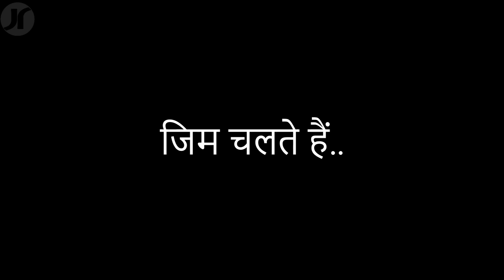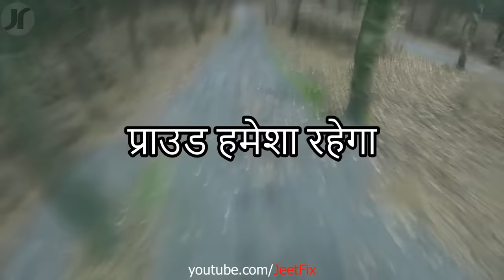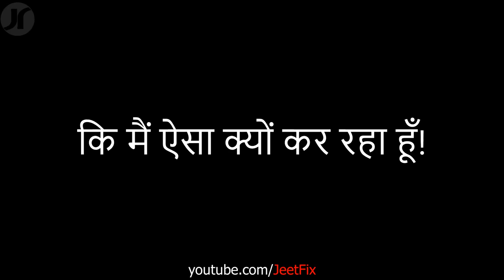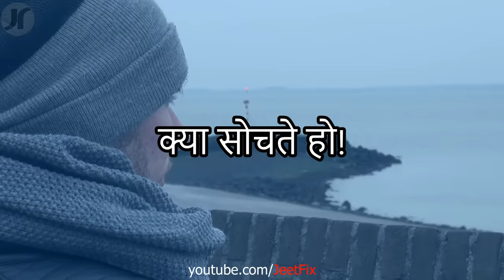JeetFix: Hard Workout Motivational Video for Gym, Running, BodyBuilding | Exercise Speech in Hindi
किसी भी कामयाबी का राज जानने के लिए, JeetFix के द्वारा भागवत गीता के 700 श्लोकों का निचोड़ अर्थ यहाँ देखें 👈(80 मिनट का पूरा विडियो है).

रेगुलर अपडेट्स के लिए हमें Telegram पर अभी Join करें या Telegram App डाऊनलोड करके सर्च करें: @JeetFix✔️

Jeet Fix Hai! Try at your OWN RISK! This video is only for serious body builders. Hardest motivation for fitness / running / boxing / bodybuilding guys and girls! Gym ke liye ro doge motivation !!
मेरा होम Fitness Gym Set (Complete) (approx Rs. 2500/-)
The more your sweat in peace the less you bleed in war! If you train yourself hard then it will help you at many times in your life. Your body is your first home! Make the walls stronger! Be the man of stone! Having a good fitness and physique will boost your confidence! Just watch this video in Hindi and Get Inspired for your next session! Quit Laziness! Jai Hind, Vande Mataram!
Subtitles Credit: Anupam Divyanshu
नोट: हमारे इस JeetFix चैनल के नाम से कुछ लोगो ने फर्जी Accounts बना रखे हैं! आप से निवेदन है कि आप सिर्फ नीचे दिये गए Official Accounts ही फॉलो करें!

Gadgets I use to make my videos:
Studio Bundle (For Audio Recording)
Media Credits:
1)    This video is based on facts gathered from different books, media, internet sources etc. JeetFix doesn't accept any responsibility or liability for accuracy, content, completeness, legality or reliability of the info in the video. The video is made for education and isn't intended to harm or defame any person, association, company or anyone. It is not intended to spread rumours or hurt the sentiments of any religion, communities or individuals, or to bring disrepute to any person (living or dead). Viewers should always do their own diligence and anyone who wishes to apply ideas contained in video takes full responsibility of it and it is done on their own risk and results. The material contained in the video cannot replace or substitute for the services of trained professionals in any field including, but not limited to, financial, medical, psychological or legal matters. JeetFix does not take responsibility for any direct, indirect, implied, punitive, special, incidental, or other consequential damages arising directly or indirectly on account of any actions taken based on the video. JeetFix disclaims any kind of claim of libel, slander or any other kind of claim or suit of any sort. Viewers discretion is advised.

2)     We, at JeetFix Channel, strictly follow the copyright guidelines described by law and YouTube. All the footage, videos, photos and audios are used for illustrating the script and they are taken from various trusted sources labelled as Copyright Free / No Copyright / Royalty Free / Free for Commercial Use / GPL (General Public License) content which doesn't compulsorily require credit be given, at the same time, JeetFix do not claim copyright ownership for the media used in this video. We thank the original creators for providing these excellent free media.We carefully check all media and script before uploading the video. Even after, if you feel something is wrong with our video (any copyright infringement or community reports), please let us know immediately so that we can do the best for you.

For that you can send a message at our FB OR write below in comments for a quick response!